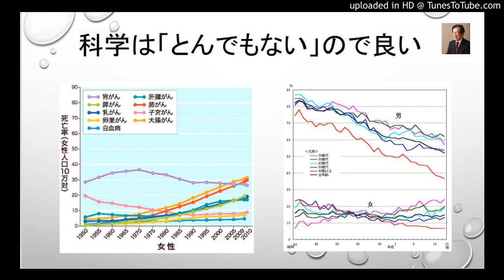科学は「とんでもない」ので良い